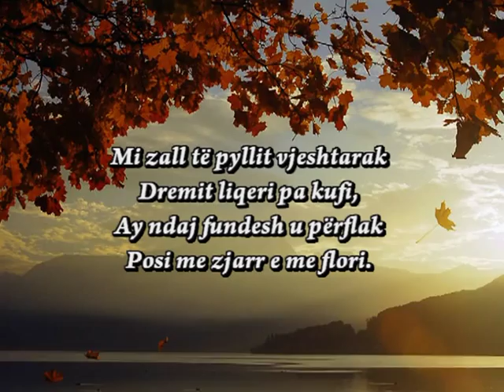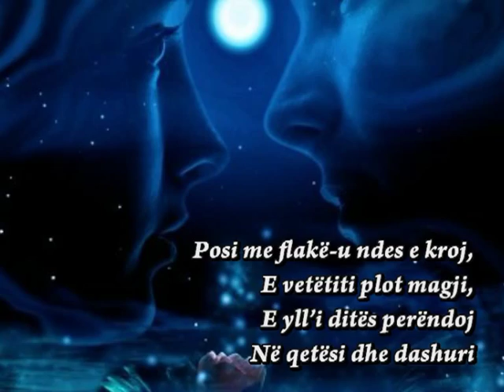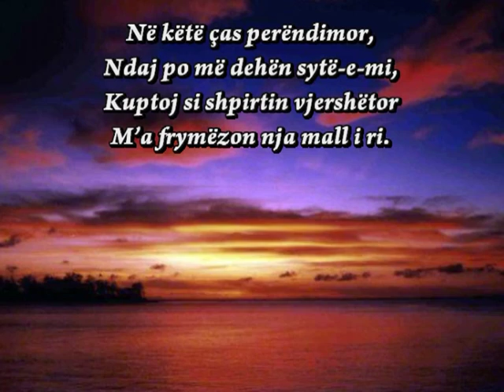DREMIT LIQERI-Lasgush Poradeci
Mi zall të pyllit vjeshtarak
Dremit liqeri pa kufi,
Ay ndaj fundesh u përflak
Posi me zjarr e me flori.

Posi me flakë-u ndes e kroj,
E vetëtiti plot magji,
E yll'i ditës perëndoj
Në qetësi dhe dashuri

Tashi po shuhet nënë mal
Qytet' i ngrysur në të zi.
Po ndizen yjtë dal-nga-dal
Plot bukuri! plot fshehtësi!

Në këtë ças perëndimor,
Ndaj po më dehën sytë-e-mi,
Kuptoj si shpirtin vjershëtor
M'a frymëzon nja mall i ri.